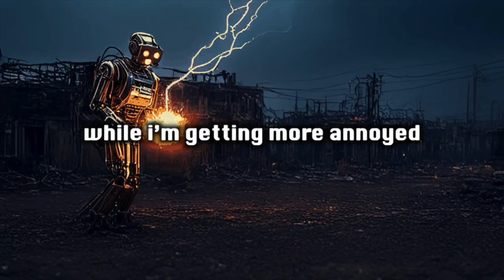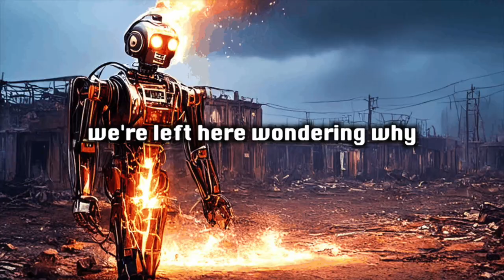Zachx - Apocalypse of Androids (ft. AI)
LYRICS:

In the darkness shadows creep
Silent whispers as we sleep
A world in chaos crumbling down
Lost in ruins not a soul to be found

As the fires rage and the heavens cry
We're left here wondering why
In this broken world we're left to roam
Searching for a place we can call home

In the bright lights of these screens
It’s getting louder this technology
Humanity is beginning to lounge
While algorithms rule all around

As the wires play and the humans die
We’re choked out by AI
Feeling useless because these clones
Dreading if we’ll be overthrown

Our minds seem to be becoming void
Celebrating these humanoids
While I’m getting more annoyed
A digital apocalypse of androids

Apocalypse of androids

AVAILABLE ON:
iTunes, Amazon Music, Google Play

STREAMING ON:
Apple Music, Spotify, Deezer, iHeartRadio